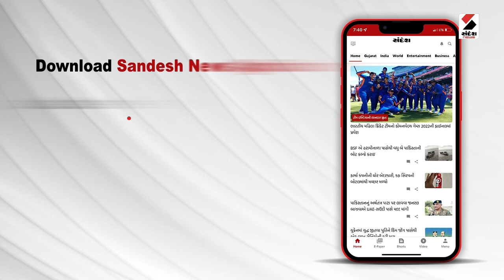3 PM Superfast | Ram Mokariya | Umiya Dham | LPG Gas Cylinder | Amit Shah | Aditya L1 | India